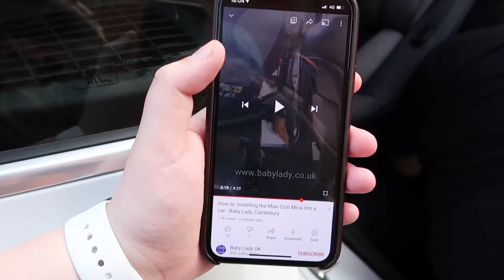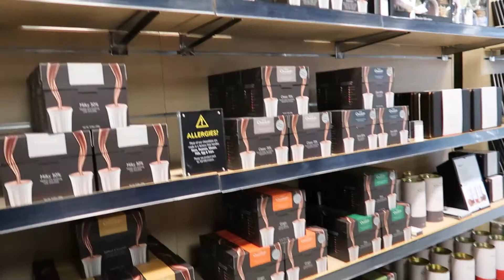WE STARTED AN ETSY STORE 2020 | Finished the baby's nursery!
This week not doing did we finish decorating the baby's nursery, but we started an etsy store! 2020 has not been the best year, but we thought we should make the most of it by putting some of our crafts on Etsy.

0:00 - Intro
1:51 - Baby Car Seat
3:34 - Secret Cheese Mission
5:17 - Question of the Week
5:44 - Trip Into The City
6:42 - Decorating The Nursery
10:16 - Announcing Our Etsy Store